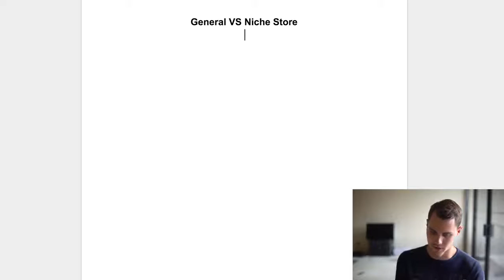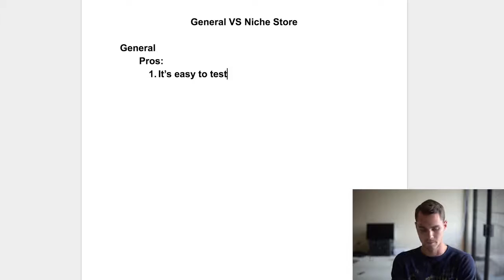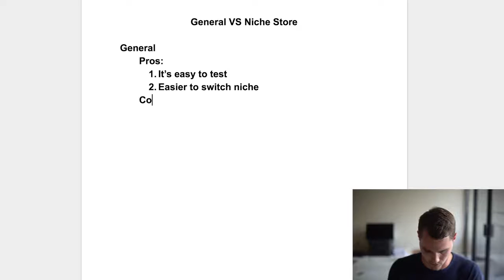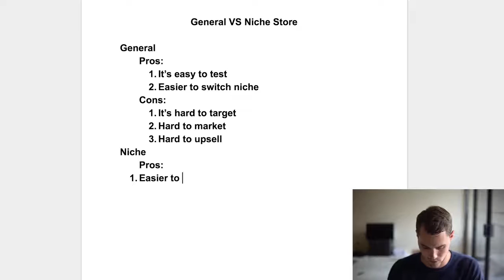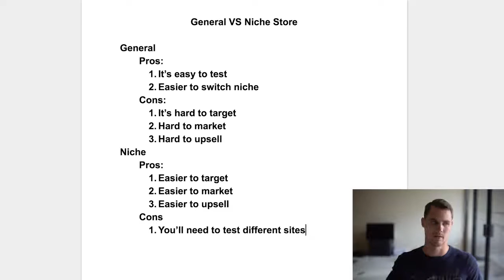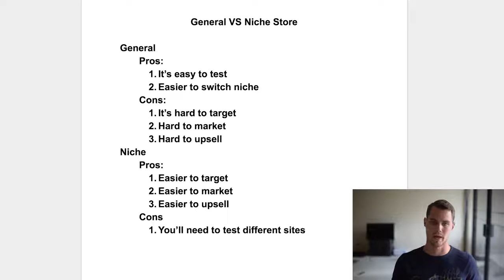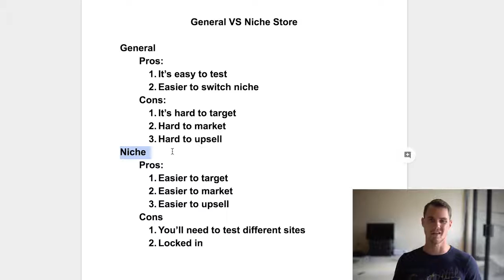Shopify Niche Store Vs General Store Which Is Better For Beginners?